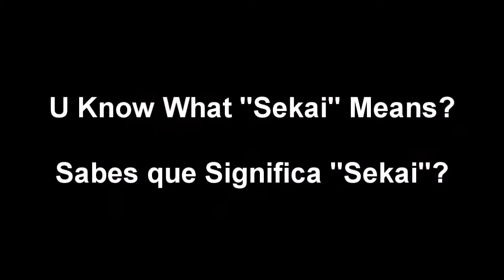sekai.wmv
Si ven esto y no saben es Kamen Rider Decade, y esa es la peli